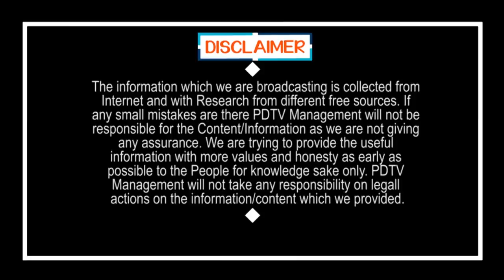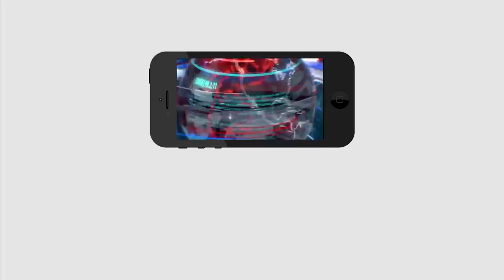Common Man Comment On CM Jagan Ruling | జగన్ అధికారంలోకి వచ్చాక అవినీతి తగ్గింది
జగన్ అధికారంలోకి వచ్చాక అవినీతి తగ్గింది|  Common Man Comment  On CM Jagan Ruling | Public Talk | PDTV News